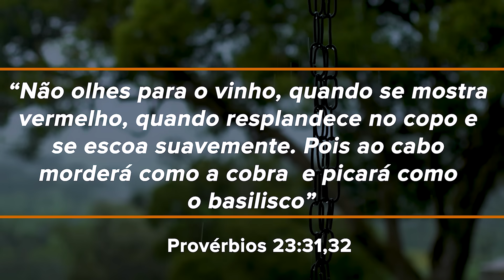484. A BÍBLIA PROIBE BEBIDAS ALCOÓLICAS? / PRIMEIRO DEUS / PR. ARILTON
Muitos defendem usar o vinho dizendo que faz bem a saúde. O que a Bíblia fala sobre esse tema? Segue o LINK: